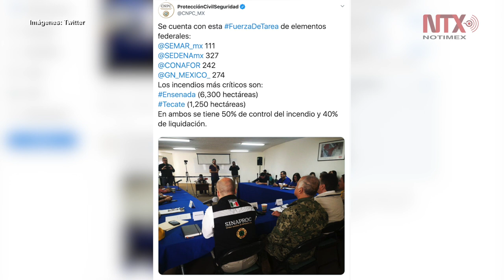Controlan 50% de incendios en Ensenada y Tecate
Cerca de mil elementos de diferentes dependencias federales laboran en los incendios de Ensenada y Tecate, en Baja California, donde se tiene 50 por ciento de control del fuego y 40 por ciento de liquidación.